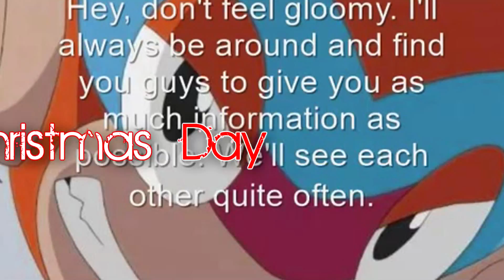Beautiful Christmas MEP Part 10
Wow, so this is the beauty of having a back-up channel..
I'mgoingtobackupallofmyMEPparts XD